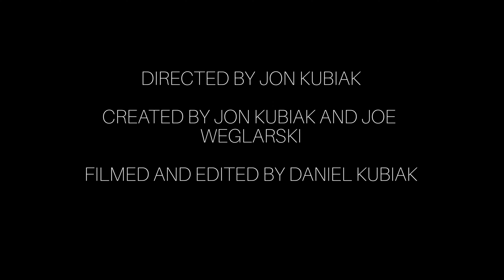Whiskey & Cigars: Episode 36 - Matt McCoy/Payton Stroka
This week of Whiskey and Cigars we have to special guests one new and one old. The topic is what we did on our vacation.